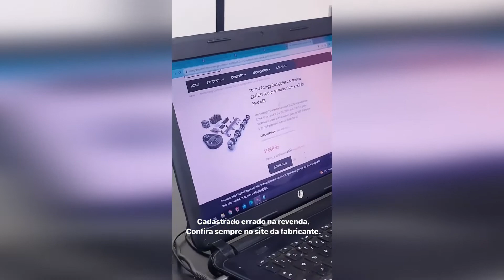Não confie nas fotos ⚠️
Aprenda a Dominar o V8 | Faça parte da nossa Comunidade de Alunos preparadores:

Use nosso cupom MHP para garantir desconto nas suas compras na  ‪@Lojadomecanico‬ maior e melhor loja de ferramentas da América Latina 👊🙏💪

O 1º Óleo Lubrificante Para Motor do Mundo! Pensou em Alta Perfomance, Qualidade e Durabilidade, pensou Valvoline.

Use Elevadores Emaster. A maior linha de elevadores automotivos do Brasil! Cupom